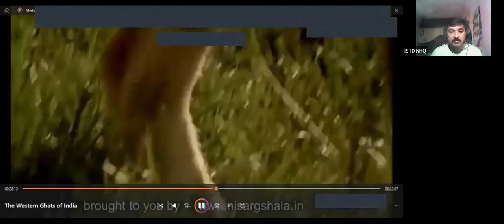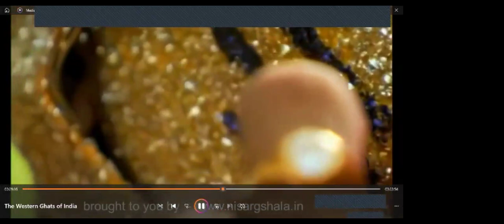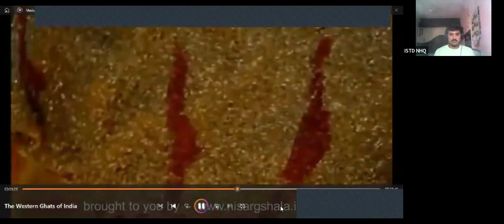ISTD Paper 7: Training Measurement and Evaluation